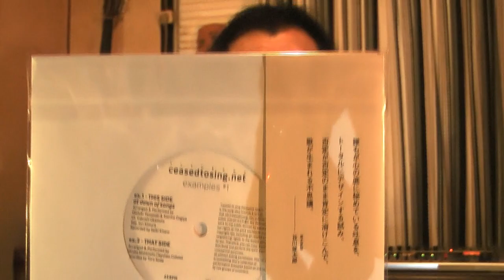IceCubeChannel #6 勝野タカシ × にしもとひろこ（たゆたう,Colloid）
勝野タカシと多彩なゲストのトークとセッション
#6 Guest:にしもとひろこ(たゆたう,Colloid)